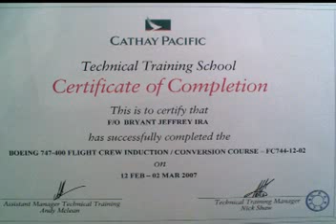Blog 34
Conversion Training:  complete.